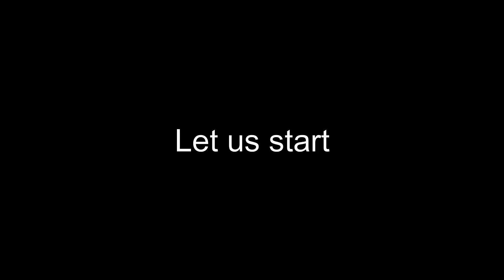Reacting to my old videos ❤️ || Part-1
Sorry for late upload... From now videos will come regularly